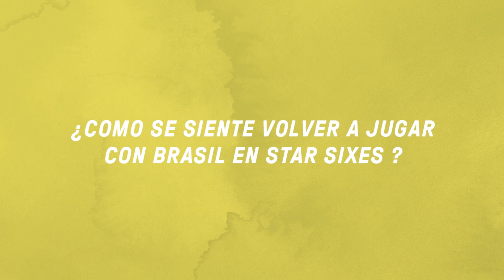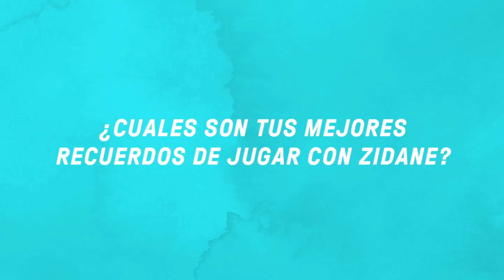Conociendo un poco más a ROBERTO CARLOS by Copa 90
El extraordinario lateral brasileño Roberto Carlos contesta algunas preguntas para saber más sobre su paso en el futbol